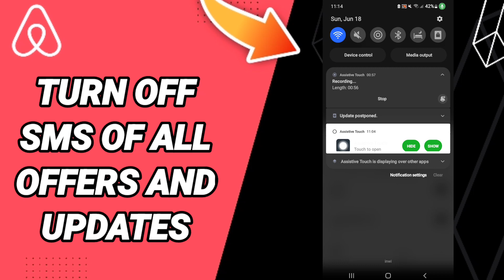How To Turn Off SMS Of All Offers And Updates On Airbnb App